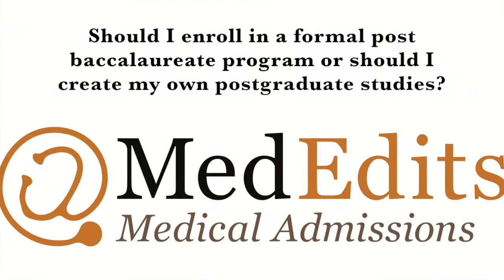What are post bacc and special masters programs? Post Baccalaureate Programs 2019-2020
Post Bacc and Special Master's Programs

Undoubtedly you are aware that applying to medical school is an extremely competitive process. There are many wonderful and motivated students who find themselves with a GPA that is less than ideal for medical school admission. It’s important to look at your credentials with a critical eye. The average GPA for medical school admission has been rising along with the average MCAT. Enrolling in a Special Master’s Program (SMP) is one way to strengthen your academic record and improve your chances for admission. Most programs average between a year and two years. Some schools require a thesis or capstone project.

Post baccalaureate programs for low GPA
Special masters programs

Special masters program are post graduate programs specifically designed to improve a medical school applicant’s academic credentials. One or two years in length, students often take course alongside current medical students. Special master’s programs allow students to show they can succeed in a rigorous scientifically-based curriculum.

How to get into medical school with a low gpa

Should I enroll in a formal post baccalaureate premedical program or should I create my own postgraduate studies? Dr. Jessica Freedman answers.

Keep in mind:

Both of these options work and can help you gain admission to medical school.

For example:

Some people prefer formal programs. This may be an easier way to go because everything is set up for you.

But, you should know:

This is not the the best option for everyone.

This could be the more expensive way to go.

But there’s a good alternative.

We have had pre med students who have created their own post baccalaureate premedical program.

How did they do this?

They found a four year university that offered all of the premedical prerequisites. While in this phase of their education, they were able to perform well academically.

Special masters program for medical school

So:

These examples demonstrate that if you’re in a formal program, doesn’t mean you’ll increase your chances of getting into medical school.

Remember,

For some students they need that structure of a formal program.

Again,

If you’re that kind of person, that structure may help you. In which case, that might be the better choice.

But:

If you’re a do-it-yourselfer, then put it together yourself and stick with one university to map out your curriculum.

The bottom line:

I don’t know of a single post baccalaureate medical programs that gives you an advantage to gain admission to medical school.

Below are some benefits of an SMP program:

A strong performance in a SMP will help demonstrate you can handle a rigorous medical school curriculum.
You will likely be able to secure new letters of recommendation from the program.
You may be able to conduct some research or find new opportunities for clinical experiences
ou will benefit from taking classes with other students who share your goals.
Some programs offer the possibility of linkage with medical school(s).

Related Article on the medical school admissions process: Best Medical Schools by State

Related article on the medical school admissions process: How to Write: AMCAS Personal Statement

Looking for the best post bacc pre med programs head on over to AAMC Post Bac